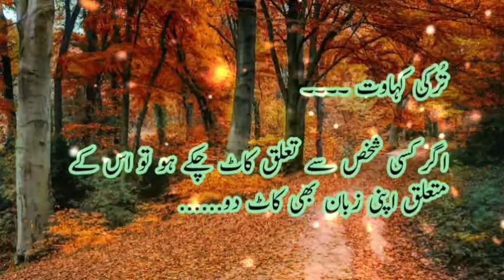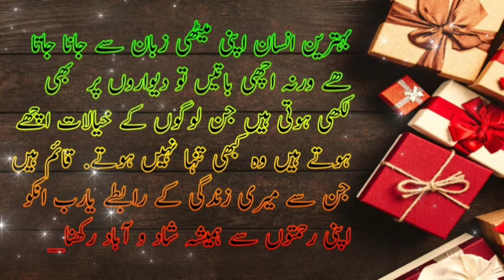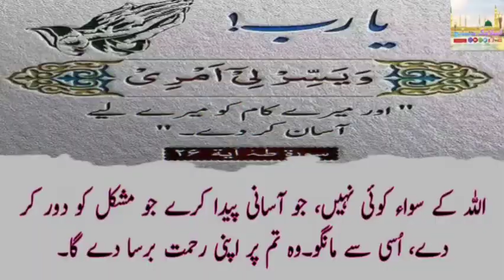Islamic quotes for whatsapp status । Heart Touching Quotes । Urdu Quotes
Islamic quotes for whatsapp status । Heart Touching Quotes Motivational Quotes । Anmol moti । urdu Quotes।

WHATSAPP GROUP ME JOIN HONE K LIYE MUJHE INSTAGRAM PER DM KARE...